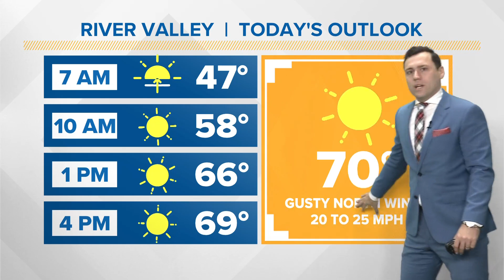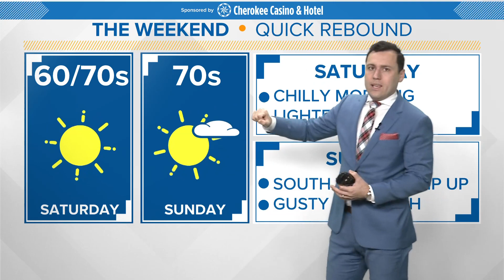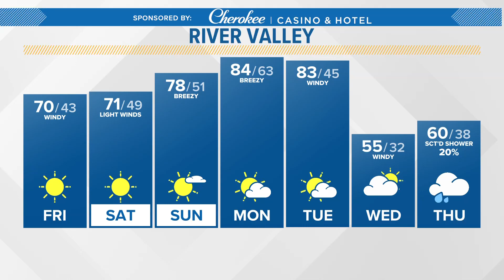5NEWS Weather Forecast | February 23rd, 2024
5NEWS Weather Forecast | February 23rd, 2024